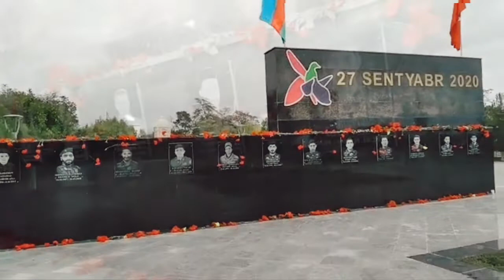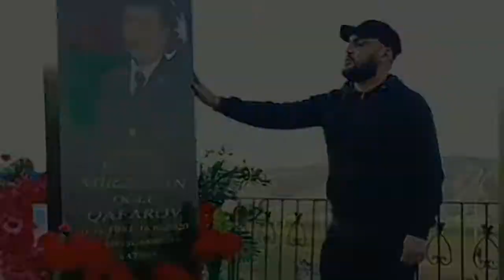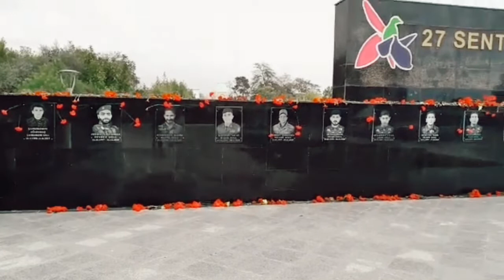sehidler MƏN ŞƏHİD OLDUM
Soz - Elcin Yasaroglu
Mus - Berkay Şengul
Aranj - Rovshen Muhammed

╚►Kanalımıza Abunə OL mağı Unutmayın
╚►DİQQƏT: Bütün Hüqüqlar Qorunur!
╚►Kanalı Şikayət Etməzdən Əvvəl Nə Şikayətin Varsa Bizə Bildir!
╚►Müəlliflik Hüququ İlə Bağlı Anlaşılmazlıq Olarsa Bizimlə Əlaqə Saxlayın!
╚► Yazılan şərhlərə və xəbərlərə görə kanal məsuliyyət daşımır!